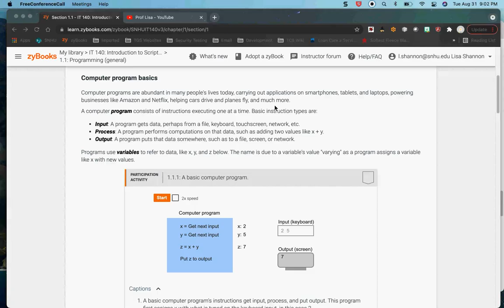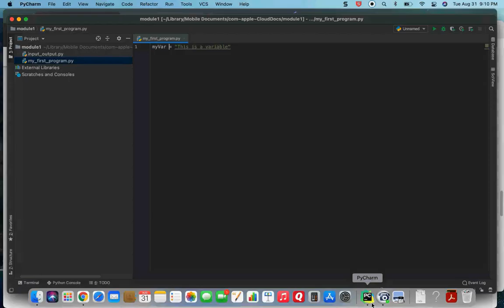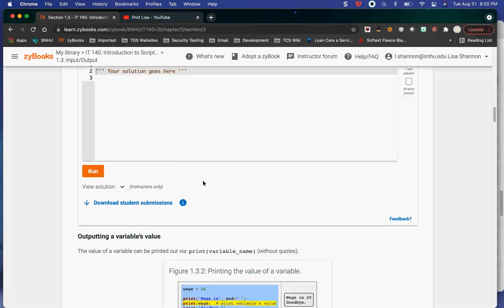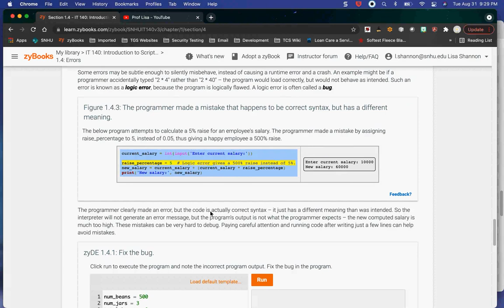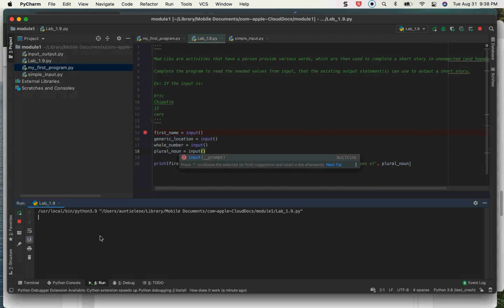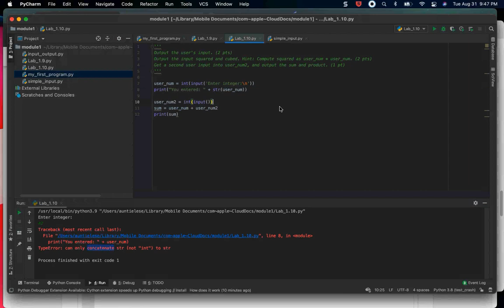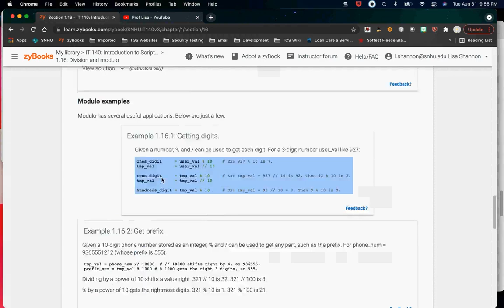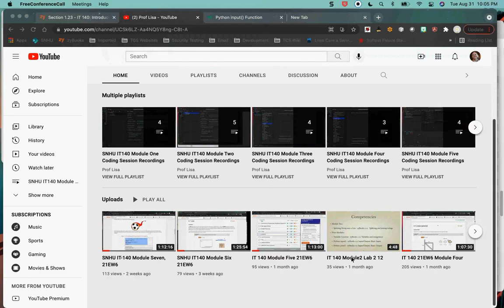SNHU IT-140 Module One 21EW1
This is a lecture/coding session recorded live with my students from SNHU.  The material covered is based on  Module One, zyBooks.  In addition to the video I have included links to the scripts created during the session.